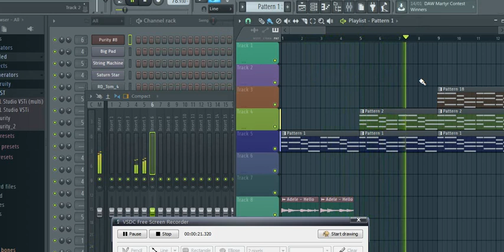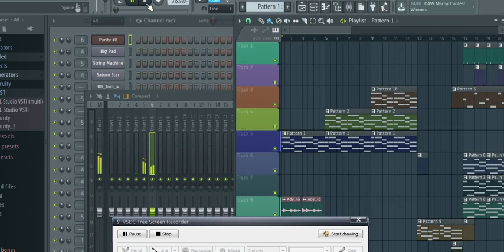Beyoncé - Halo 8d telecharger project -fl studio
Beyoncé - Halo
telecharger project
 -fl studio
halim abdou hallo
project hallo fl studio